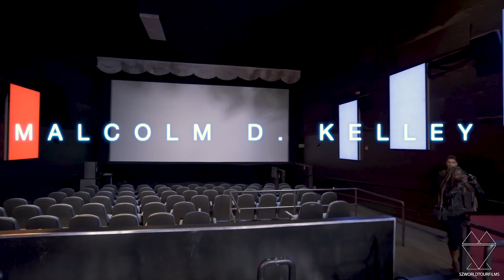F.U.M.D- Chris Massey x Malcolm D Kelley (Loyalty Movie BTS)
F.U.M.D is a new banger that everyone can relate to.